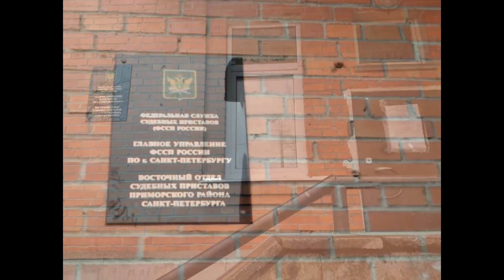SOS!!! Приставы совсем потеряли берега! Репортаж по горячим следам часть 2, г.Ленинград 25.02 2022г.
Участники юридического лица:Федеральной службы судебных приставов России(РФ),в настоящее время в статусе самозанятых коммерсантов:под видом государственных силовых структур,по факту являющиеся организованным преступным сообществом(ОПС);осуществляют общественно-опасную деятельность,направленную на незаконное изъятие собственности и денежных средств у граждан СССР! НАРОД,не будьте безразличными и равнодушными,когда сталкиваетесь с таким беззаконием! Перед вами переодетые бандиты с липовыми удостоверениями,которые им выдали враги РУССКОГО НАРОДА. Нет никаких государственных органов,поймите идёт гражданская война.Заступайтесь друг за друга,не проходите мимо!!! А приставы уже продались за "чечевичную похлёбку", они сделали свой выбор. ( СОЗДАН дополнительный ТЕЛЕГРАМ-канал: КОНСТАНТИН АЛЕКСАНДРОВИЧ; шаблоны и документы ищите на этом канале!!!